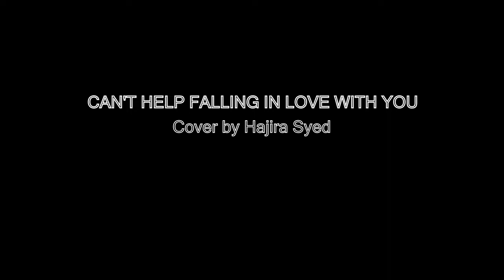Can't help falling in love with you - Cover by Hajira Syed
It's just a starter of bigger things to come. Vocal and videos are being recorded from a mobile phone. Hajira is just a student of middle year 1 but she has a huge potential in music. As a part of encouragement for her talents, I encouraged her to do this video. Enjoy...